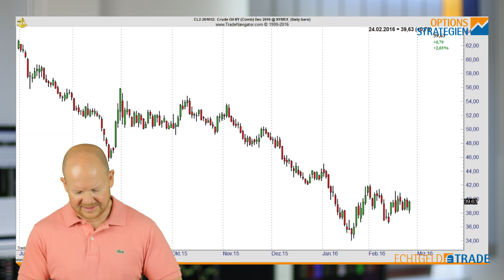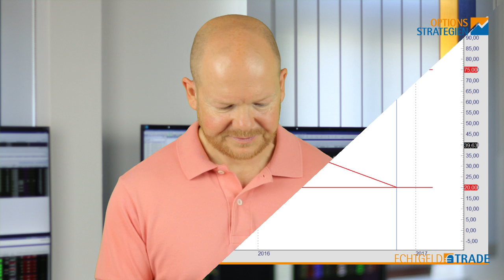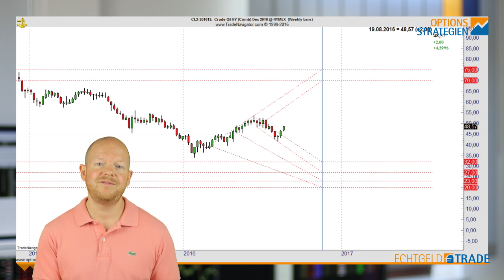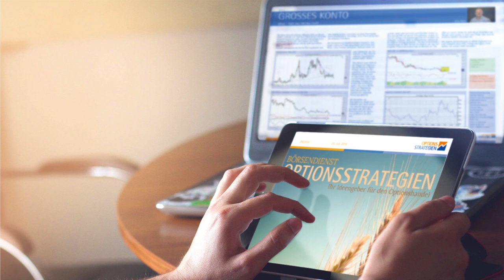Der ECHTGELD-TRADE: Langfrist-Strangle auf Erdöl (Crude Oil)